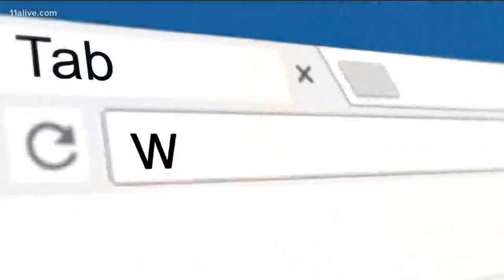Arrest made 33 years after Roswell boy was beaten, strangled, found dead in woods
Joshua Randall Harmon went missing on May 15, 1988. He was found dead two days later.